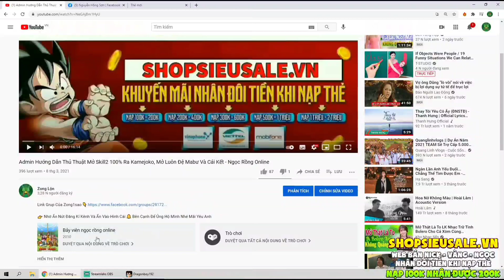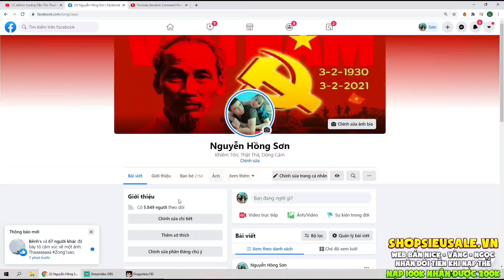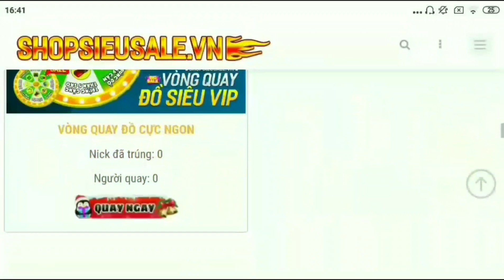Phát Hiện Công Dụng Bất Ngờ Của Vật Phẩm Phiếu Giảm Giá VIP - Ngọc Rồng Online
💬 Link Facebook Của Zong 👇
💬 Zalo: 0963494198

$Link Shop bán nick, vàng, ngọc, vòng quay may mắn

Âm thanh sử dụng trong video

📝TrackList: Hưng Hack
1. Ngày Xuân Long Phụng Sum Vầy
2. 04:04 Em Ơi Lên Phố
3. 07:20 Vietnames A
1. Ngày Xuân Long Phụng Sum Vầy
2. 04:04 Em Ơi Lên Phố
3. 07:20 Vietnames A
4. Vietnames B
5. Vietnames C